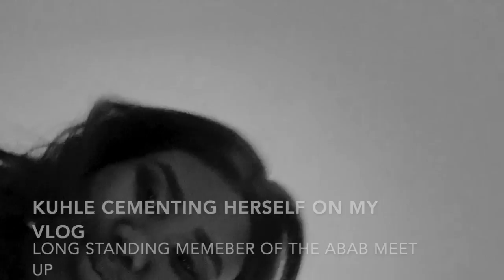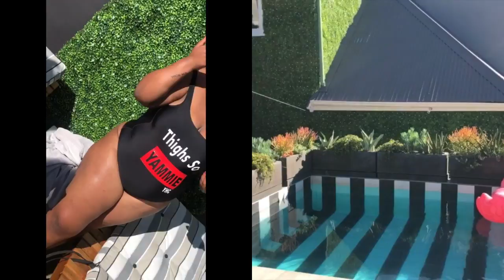Shooting TV for The Insider SA SABC 3 | GOD IS GOOD!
Hey Yammiez